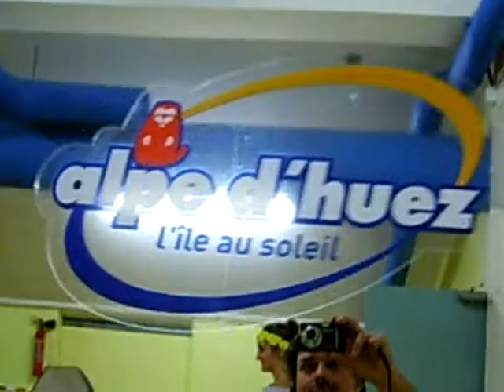alpe d'huez skicross photo 2011